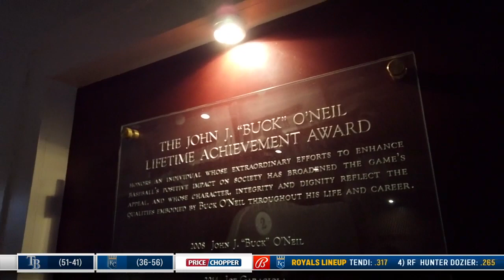Joe Posnanski on how Buck O'Neil would feel this weekend: 'He'd love it'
Joe Posnanski meets Joel Goldberg in Cooperstown to discuss Buck O'Neil's Hall of Fame induction: "He'd love it. This is a party. There's nothing Buck loved more than a party. ... Buck loved Cooperstown. The Hall of Fame is so special to him. This would've been a big party for Buck."